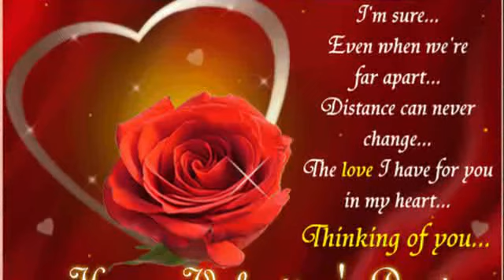FELIZ SAN VALENTIN